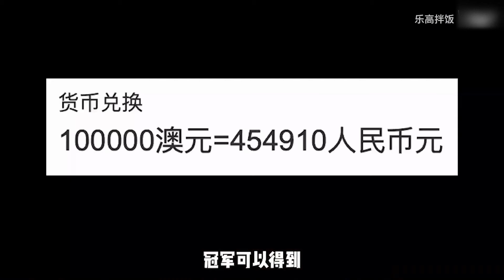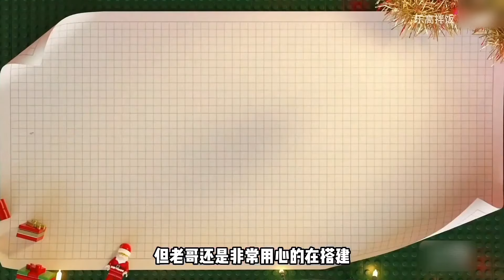乐高大师（澳版）第三季：28小时创造世界，长发组给巫师做了电动旋风技能，评委却觉得缺少视觉引导【积木拌饭】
5分钟看完一集《乐高大师》